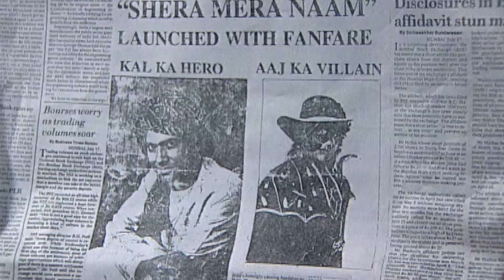आत्मा ने वश में किया एक Bollywood Hero को | Aahat New Episode | Ghost | Horror Stories | TV Series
AahatS1

Episode: 42+43